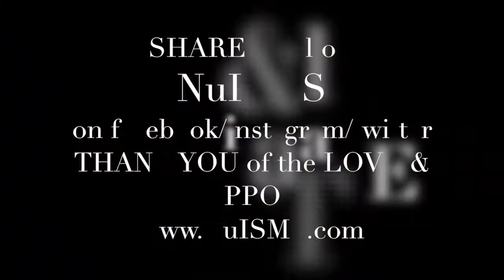8.11 saturday moment